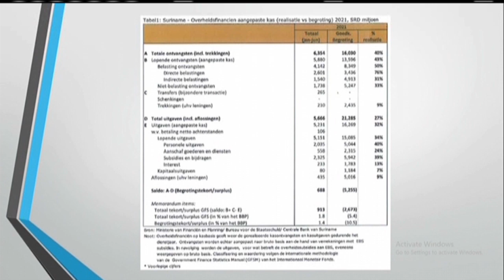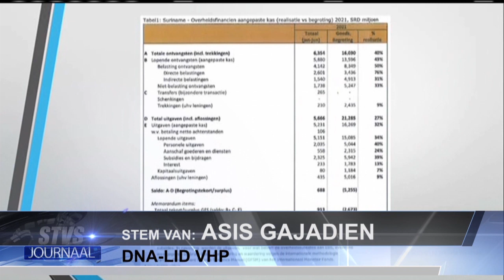Wet Omzetbelasting in behandeling in DNA STVS JOURNAAL 29 juli 2021